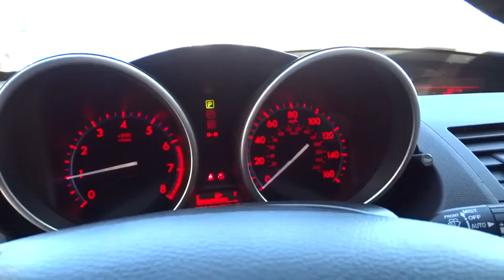2010 MAZDA MAZDA3 Reno, Carson City, Northern Nevada, Sacramento, Elko, NV A1294576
2010 MAZDA MAZDA3
2010 MAZDA MAZDA3 4DR SDN I - Stock#: A1294576 - VIN#: JM1BL1SG2A1294576

CARFAX 1-Owner, LOW MILES - 27,705! Mazda3 i Sport trim. FUEL EFFICIENT 33 MPG Hwy/24 MPG City! CD Player, iPod/MP3 Input, The 2010 Mazda 3 remains more entertaining and sophisticated than its price tag would suggest. -Edmunds.com CLICK NOW!br /br /KEY FEATURES INCLUDEbr /iPod/MP3 Input, CD Player. MP3 Player, Remote Trunk Release, Child Safety Locks, Steering Wheel Controls, Bucket Seats. br /br /EXPERTS REPORTbr /Edmunds.com's review says more entertaining and sophisticated than its price tag would suggest. If you're shopping for a small, inexpensive sedan or hatchback, it should be at the top of your list. 5 Star Driver Front Crash Rating. 5 Star Driver Side Crash Rating. Great Gas Mileage: 33 MPG Hwy. br /br /BUY WITH CONFIDENCEbr /CARFAX 1-Owner br /br /WHO WE AREbr /At Lithia Chrysler Jeep of Reno our first and foremost goal is to make your car-buying and ownership experience better than any other you've had near Carson City, Auburn CA, Sparks and beyond. And prepare to have your expectations exceeded. br /br /Price does not include $449 Dealer doc fee, taxes and license fees.ï¿½ Price contains all applicable dealer incentives and non-limited factory rebates. You may qualify for additional rebates; see dealer for details. br / Some of our used vehicles may be subject to unrepaired safety recalls. Check for a vehicle's unrepaired recalls by VIN